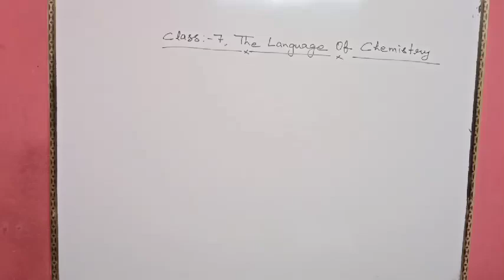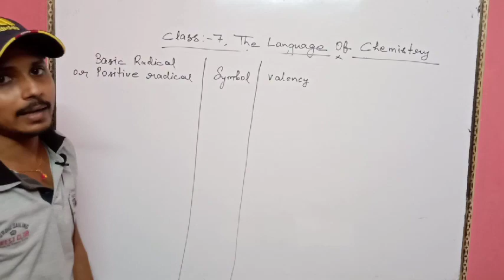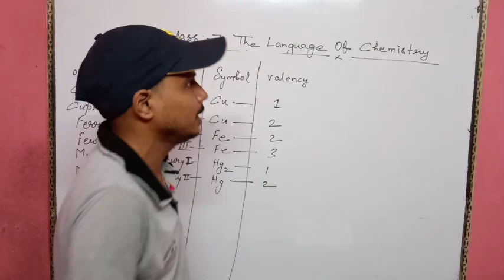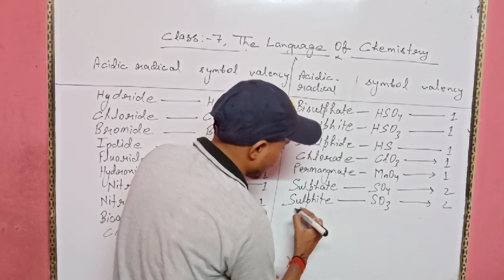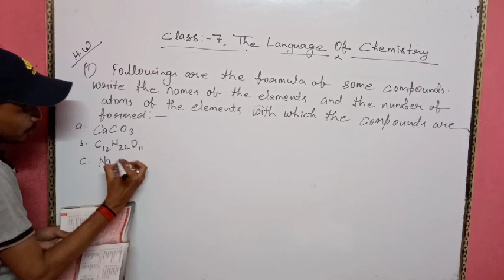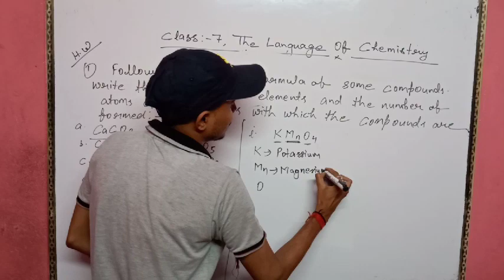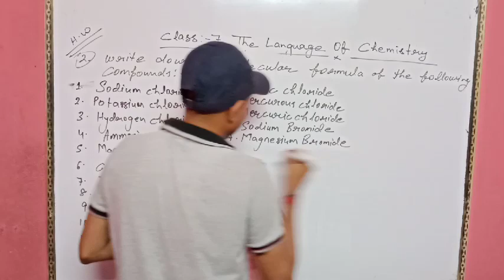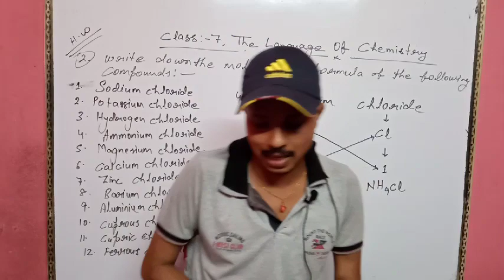Class 7 science by suraj sir